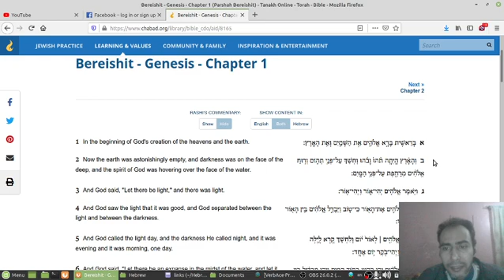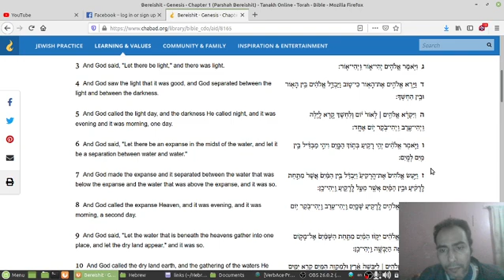Short Piece 1133